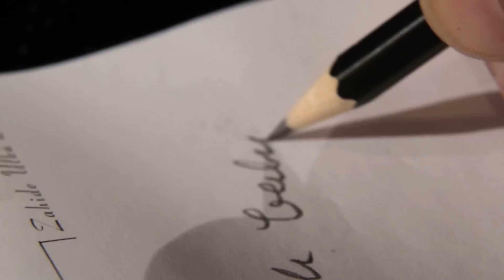Farklı Bakış 12. Bölüm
Konu: Müslüman Kimliği

Konuklar:

1- Ankara Üniversitesi İlahiyat Fakültesi Kelam Anabilim Dalı Başkanı Prof. Dr. Şaban Ali DÜZGÜN

2- Yıldırım Beyazıt Üniv. Sosyoloji Bölümü Öğretim Üyesi Prof. Dr. Cevat ÖZYURT